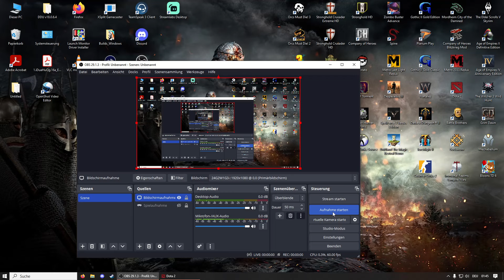Dota 2 How to become unkillable with AXE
See ya in the Comments